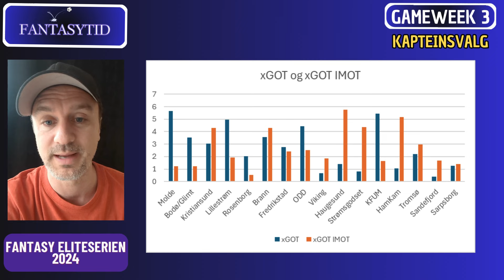Kapteinsvalg til GW3 || Fantasy Eliteserien 2024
Kapteinsvalg til GW3 || Fantasy Eliteserien tips 2024

I denne videoen skal jeg gå igjennom de beste kapteinsalternativene til Serierunde 3 i Fantasy Eliteserien 2024. Jeg skal komme med Fantasy tips til de beste kapteinsalternativene du kan velge. Vi skal se på de mest naturlige kapteinene i Magnus Wolf Eikrem, Kristian Eriksen, Bård Finne og Joachim Soltvedt men også nevne en liten joker og diff som kan vurderes.

1. Introduksjon
2. Bård Finne
3. Magnus Wolff Eikrem
4. Joachim Soltvedt
5. Kristian Eriksen
6. Mikael Ingebrigsten

Takk for at du ser på en video på denne kanalen. Introduser deg gjerne i kommentarfeltet og still spørsmål rundt Fantasy Eliteserien som jeg kan ta opp senere i uka eller neste uke.

▂▃▄▅▆▇█▓▒░Tusen takk!░▒▓█▇▆▅▄▃▂